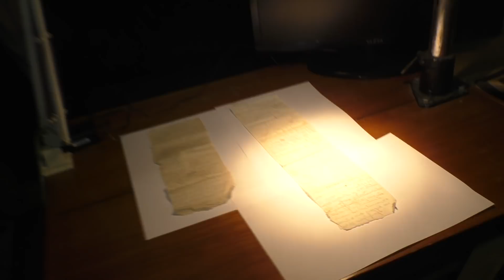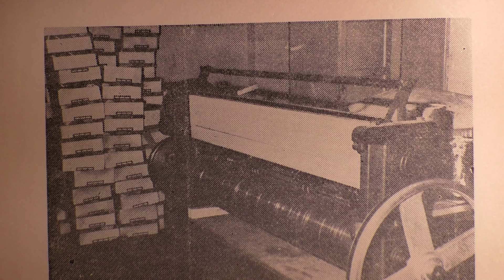Carlos Lamancha junto a otros 13 ex-presos presentan "LAS PALABRAS GUARDADAS" en la Feria del Libro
Jueves 10 de Mayo 18.15 hs en el stand Montevideo de la Feria Internacional del libro de Buenos Aires se presenta el libo con 20 cuentos, 13 autores/as que durante 3 años tuvieron un taller de escritura con Luis Masci, escritor y docente, donde mediante la ficción y la realidad consiguieron contar sus experiencias vitales.
De fogón en fogón entrevistó en el Museo de la Memoria a Margarita Stoll y Carlos Lamancha, dos de los autores. Les pedimos que trajeran a la entrevista, objetos, cartas, fotos, ropa de presos, vendas, todo lo que quedara de recuerdo de esos años terribles y que ellos hubieran conservado.
En un acto de generosidad y desprendimiento y en presencia del Director del Museo Elbio Ferrario y de las coordinadoras del Archivo Oral de la Memoria, Ana Maria Sosa, donaron frente a las cámaras de De fogón tv todo ese material para el patrimonio del Museo de la Memoria de Montevideo que incluía la venda que cubrían sus ojos y que a Carlos lo mantuvieron meses aislado.
Con ambos recorrimos los lugares de detención en Montevideo y el lugar de donde fue secuestrado Lamancha, pudiendo hablar con algún vecino que aun luego de 40 años recordaba el hecho.